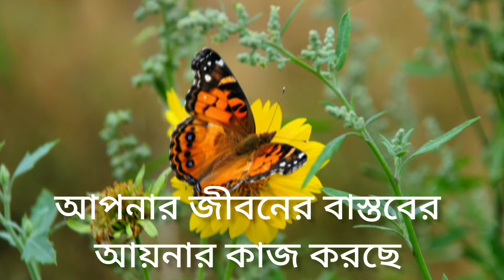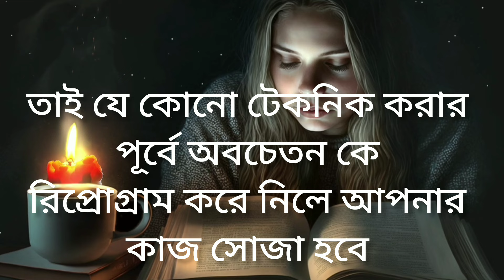Ho'oponopono দ্বারা লাভভাইব্রেশন ও সর্বক্ষেত্রে সাফল্য।Hoponopono Prayer।Law of Attraction Bengali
Hooponopono Prayer for love Relationship
Speçific Person
Love
Ex love Back
When Someone always in Your Mind
Why you miss someone badly
sign you are on someones mind constantly
Hooponopono Prayer for Success
Hooponopono for self love
magical fifth phrase of hooponopono
Hoponopono for gratitude
hooponopono law of attraction
hooponopono karmic healing
hooponopono affirmation
hooponopono manifestation journal
hooponopono vardhini
hooponopono bengali
hooponopono in bangla
hooponopono for specific person
hooponopono for money
hooponopono meditation
hooponopono 108
hooponopono for job
specific person manifestation
specific person telipathic message
specific person telipathy meditation
specific person love manifestation
specific person affirmation
self love affirmation
Self love affirmation in bengali
self love journal
positive affirmation bengali
moring affirmation bengali
gratitude journal
gratitude affirmation
gratitude
relationship healing
reconcilliation
reunion
heal hearts
self healing
love vibration
love vibration meditation
love vibration meditation in bengali
law of attraction bengali
bengali manifestation technique
bengali motivation
Bengali meditation
telipathy in bengali
subconscious mind power bengali
obocheton mon
call manifest